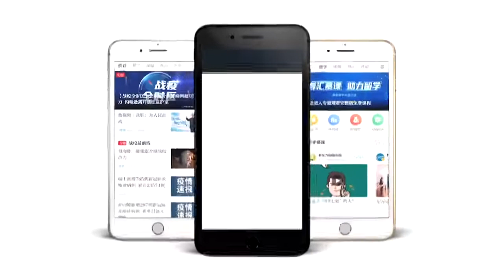埃及战机对地轰炸恐怖分子车辆现场：导弹倾泻而下 地面一片火光 12/12/2020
更新：12/12/2020
埃及战机对地轰炸恐怖分子车辆现场：导弹倾泻而下 地面一片火光
埃及国防部发表声明称，9月1日至12月8日,埃及武装部队对与利比亚接壤地区的恐怖分子发动打击，战机摧毁了21辆装载武器弹药的车辆。军事专家分析，这是埃及“阵风”飞机参与地面行动的首批案例之一，过去一直是F-16战机用于对付地面目标。（海客新闻）
香港_新闻 埃及战机对地轰炸恐怖分子车辆现场：导弹倾泻而下_地面一片火光